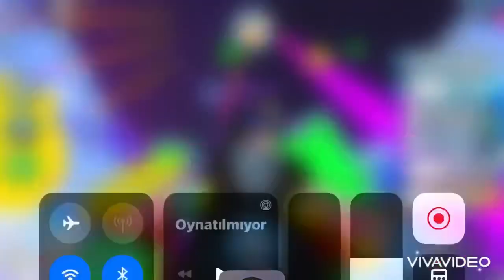BIG TRADE RB HUGE HELL ROCK? Say comment W or L